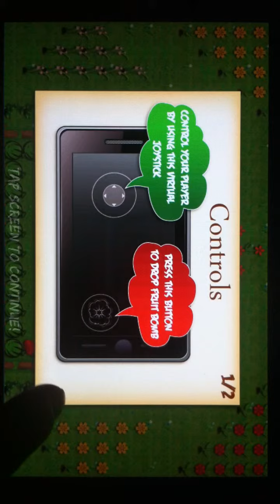Fruit Pop Preview HD 720p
Are you looking for classic bomberman style games in android market, such as poptag, poptang, or Crazy Arcade?

Oh,it is a pity that you got no result! Bingo, Fruit Pop is what you want!

Long long ago，there was a mysterious fruit country，where people lived a peaceful and happy life. But one day a few strangers broke in and hijacked all of the adults. So it is time that the fruit kids take weapons to protect their home and save their families.

Are you ready to begin an mysterious adventure together with these cute fruit kids? Let's go!

Highlighted features:

*Tons of in-game items to give you an edge in the battle!

*Many maps of differnt scences bring you exciting experience during the adventure!

*Well-designed levels give you much fun whether you are a new or expert player!

We are eager to get your CONSTRUCTIVE feedback to make it better and better for you!